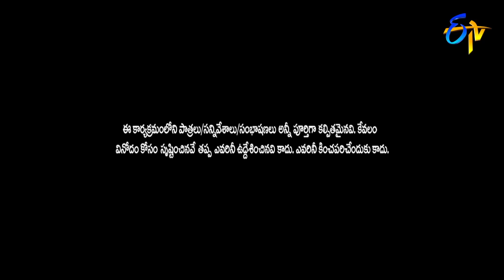Raghava Performance | Vachadayyo Swamy | ETV Vinayaka Chavithi Special Event | 13th Sep 2018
Vachadayyo Swamy | Vinayaka Chavithi Special Event |